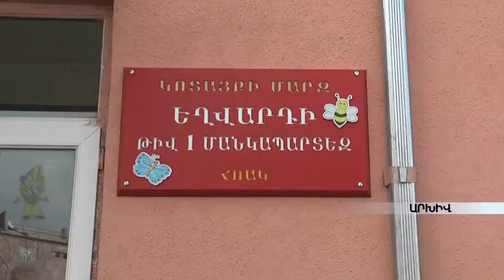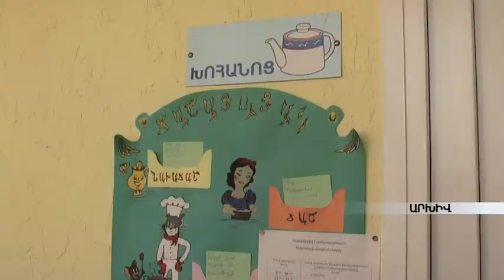Առողջապահության նախարարը հաստատում է, որ Եղվարդի մանկապարտեզում դիզենտերիա է եղել armeniatv.am